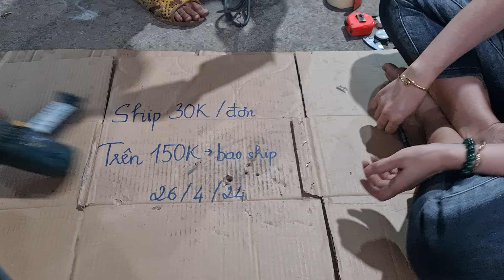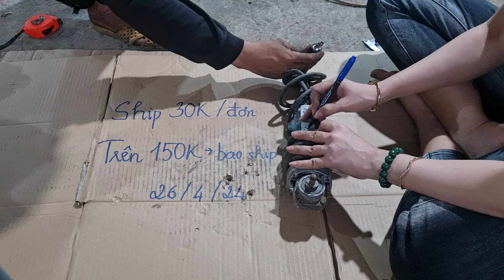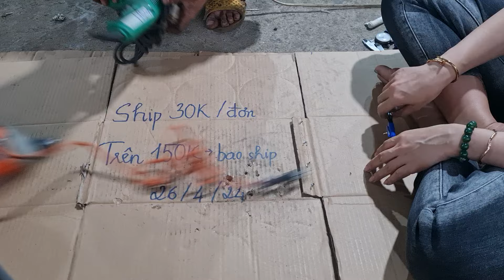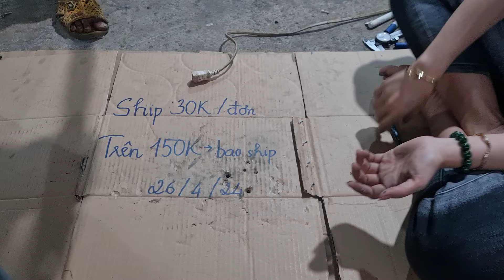Em Uyên tập bán hàng bãi 26/4 . ☎️ 0337720866 MS Uyên 0916939281